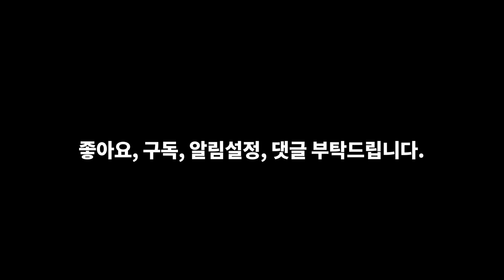바디턴스윙, 이 한 동작만 추가하면 바로 프로처럼 가능합니다!